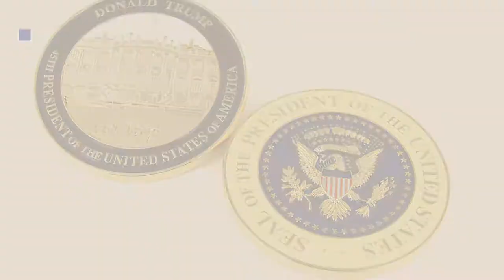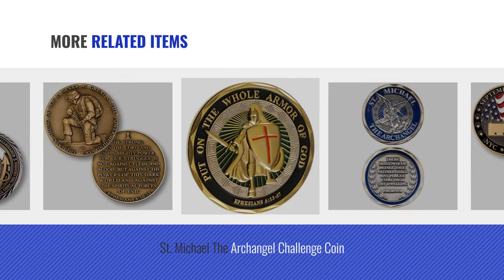Top 10 Challenge Coin Toys & Games [2018]: Don't Tread on Me - Liberty Bell Challenge Coin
- New! 2019 Black Friday / Cyber Monday Patio, Lawn & Garden Deals and Updates.

Black Friday / Cyber Monday Don't Tread on Me - Liberty Bell Challenge Coin by Northwest Territorial Mint

Black Friday / Cyber Monday Thin Blue Line Shield Police Challenge Coin by Ballhawgs Goods

Black Friday / Cyber Monday Donald Trump Inauguration Challenge Coin -LIMITED EDITION- Commemorate the 45th President by Rystinworks

Black Friday / Cyber Monday Proud Military Family Challenge Coin… by Northwest Territorial Mint

Black Friday / Cyber Monday Heads We Win Tails You Lose Coin by Military Challenge Coins

Black Friday / Cyber Monday September 11 - Operation Enduring Freedom Challenge Coin by Northwest Territorial Mint

Black Friday / Cyber Monday St. Michael The Archangel Challenge Coin by Eagle Crest